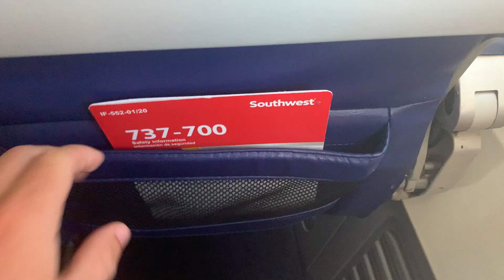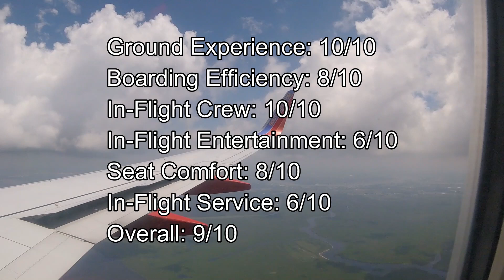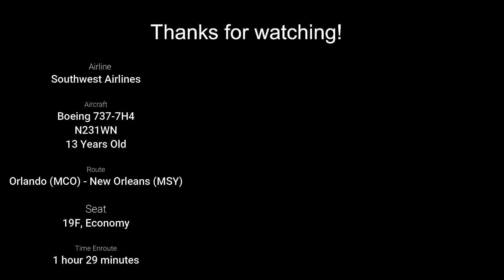Trip Report | Southwest 737-700 - Orlando (MCO) - New Orleans (MSY) - Economy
Join me on my flight over to New Orleans!

Flight Details:
Airline: Southwest Airlines
Aircraft: Boeing 737-7H4, N231WN
Route: Orlando (MCO) - New Orleans (MSY)
Seat: 19F, Economy
Time Enroute: 1hr 26m